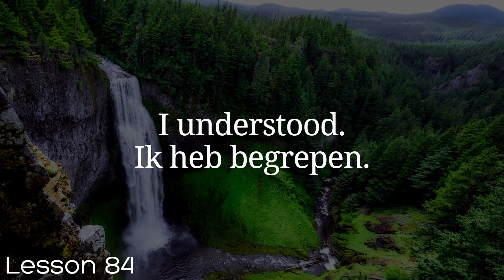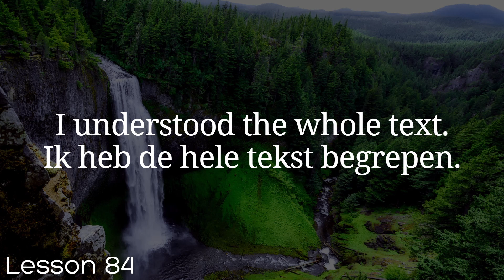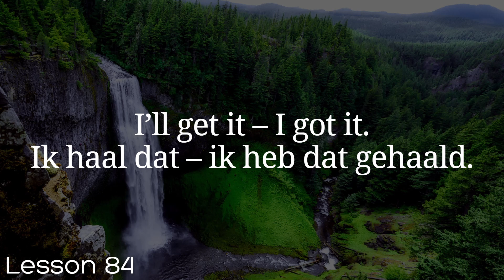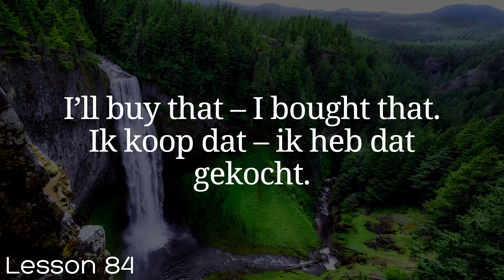All Dutch in 100 Lessons. Learn Dutch . Most important Dutch phrases and words. Lesson 84